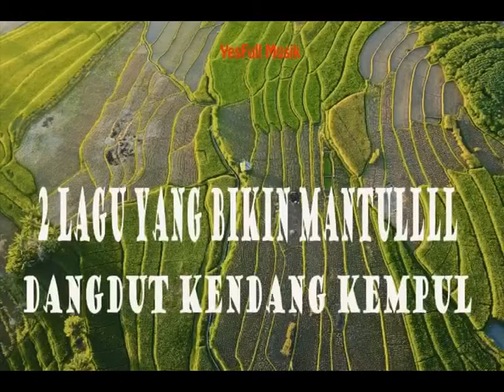Rupiah versi Dangdut Koplo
Rupiah versi Dangdut Koplo Vidio ini berisi lagu dangdut judul "rupiah" cipt Rhoma Irama, berciri khas kendang kempul alias dangdut koplo cover oleh Selvi Anggora yang cocok untuk hiburan pesta dan kumpul bersama teman anda, namun jangan kebablasan ya. , tetap semangat dan tetap sehat!!! Goyang sehat semangat bersama dangdut kendang koplo merdu berhias suling mendayu.
Terima kasih atas kehadirannya di chanel ini, tanpa kalian chanel ini tidak ada artinya.